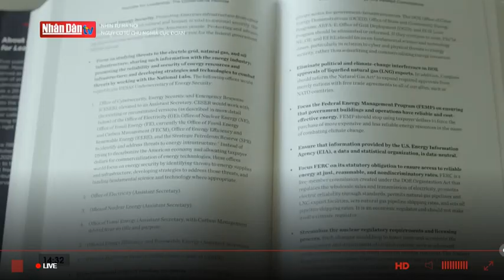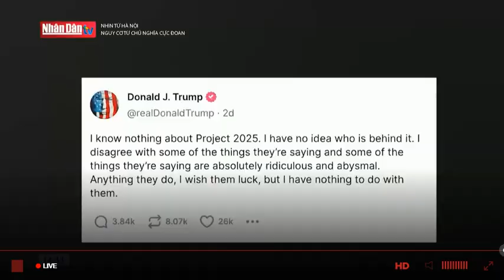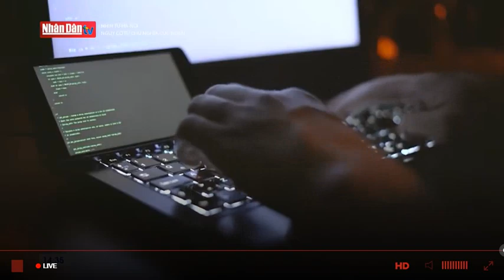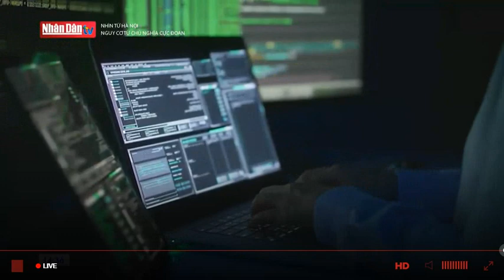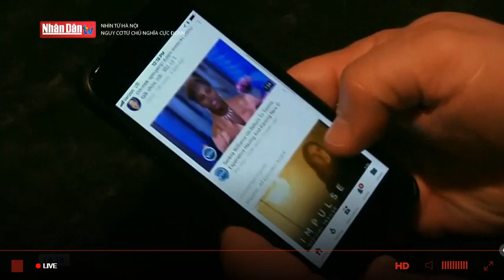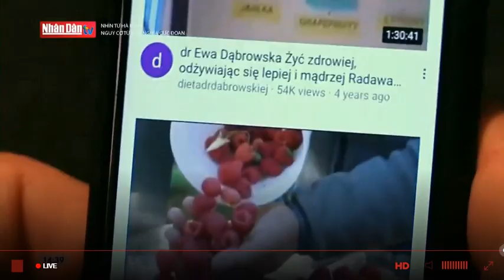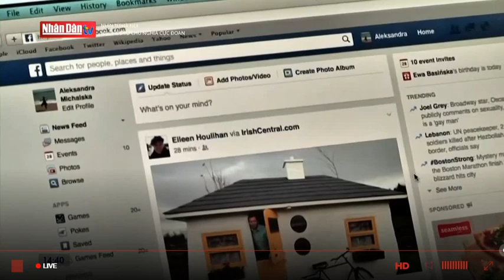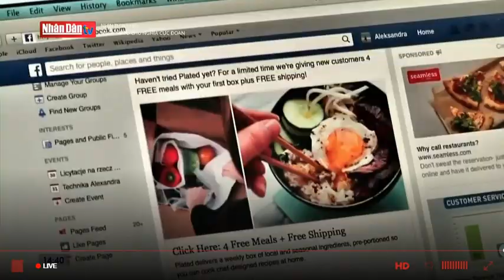Những nguy cơ từ chủ nghĩa cực đoan đe dọa đến an ninh quốc gia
Nguồn video: Truyền hình Nhân dân.